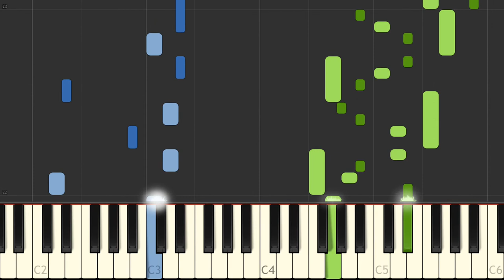J S Bach Sinfonia 14 BWV 800